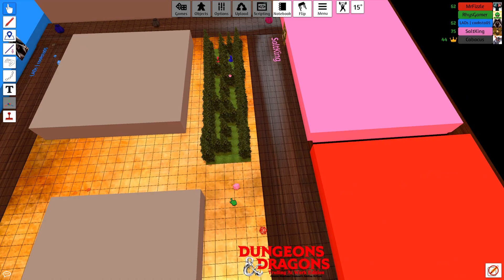Dungeons and Dragons #11.2 (with Friends) | OWL!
Have Any Ideas Post In Comments Below!

Be Happy Drive a Mustang.